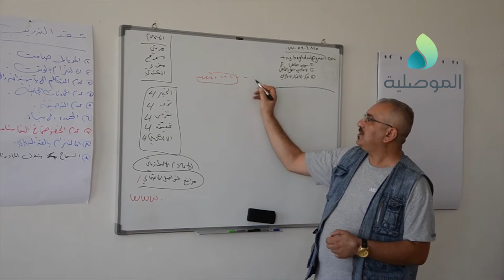مركز الأختبار الاعلامي للتدريب والاستشارات يقيم البرنامج التدريبي الاول لأبناء الموصل